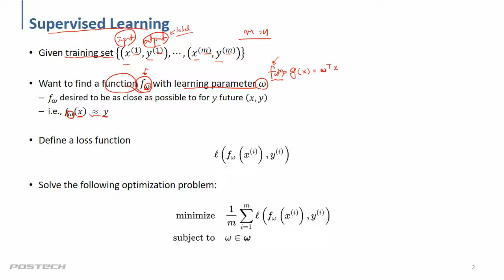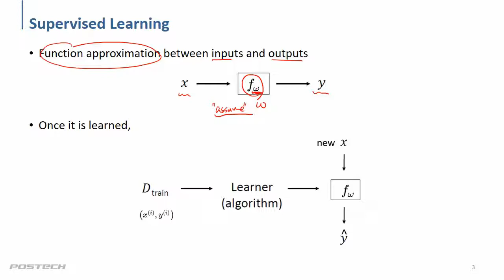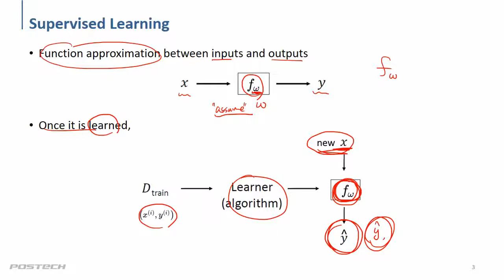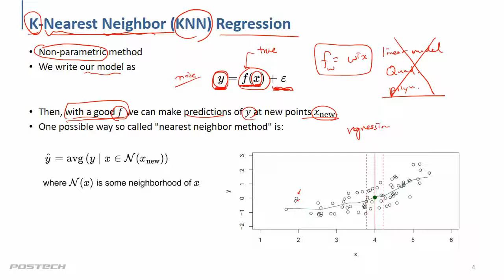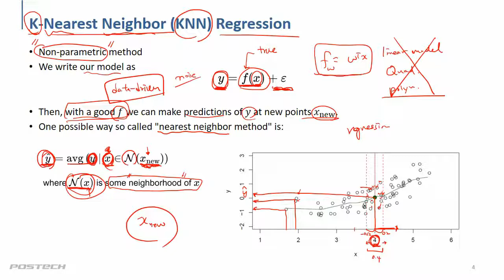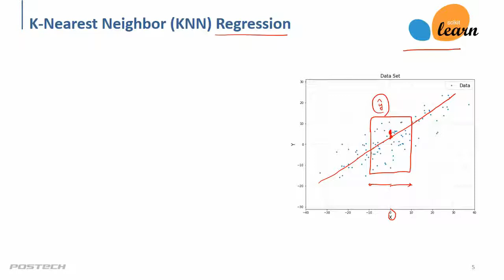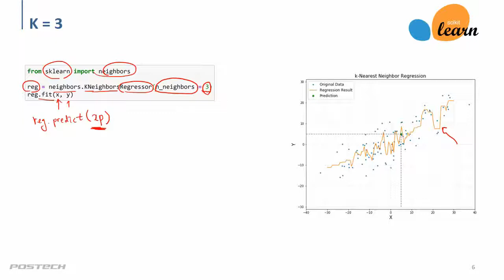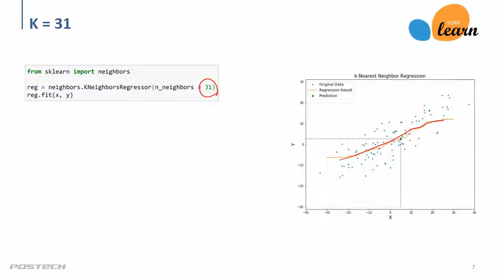D week 5-01 지도학습: 분류 (Supervised Learning: Classification)